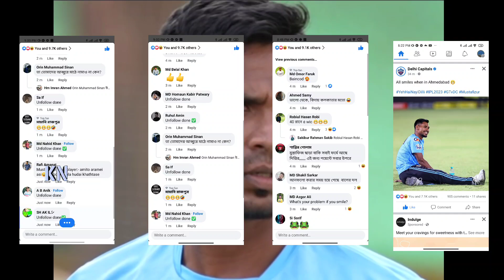“একদম জুতা খুলে দিবো”-দিল্লি পেইজের এডমিনকে হু*মকি! মন খারাপ মুস্তাফিজের, ফিরে আসছেন দেশে | Mustafiz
Delhi Capitals XI Today IPL 2023. Gujrat Titians vs Delhi Capitals IPL Match Today 2023. Indian Premier League : Delhi Capitals vs Gujrat Titians Match Ipl 2023. DC vs GT Match. Mustafizur Rahman IPL. Delhi Capitals XI Today Ipl match. Delhi Capitals. Cricket news. Cricket match, Cricket. IPL. IPL live. ipl news. iplt20. ipl match highlights. ipl match. ipl highlights. Mustafiz bowling ipl. Mustafiz ipl 2023. Fizz bowling ipl. মুস্তাফিজ আইপিএল। ক্রিকেট নিউজ, ক্রিকেট খেলার খবর৷ খেলার খবর। খেলা। আইপিএল ২০২৩। আইপিএল নিউজ। মুস্তাফিজুর রহমান দিল্লি ক্যাপিটালস। মুস্তাফিজুর রহমান বোলিং আইপিএল। দিল্লির একাদশ।